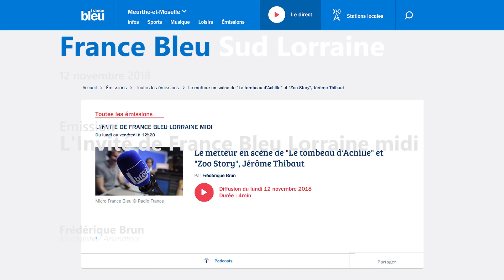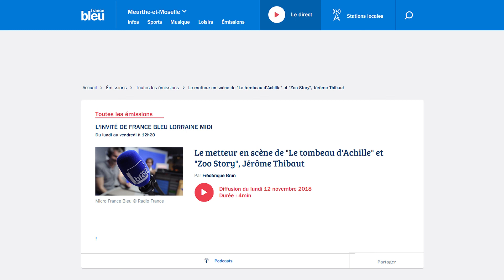2018-11-12_JEROME THIBAULT_FRANCE BLEU SUD LORRAINE_l'invité de france bleu lorraine midi